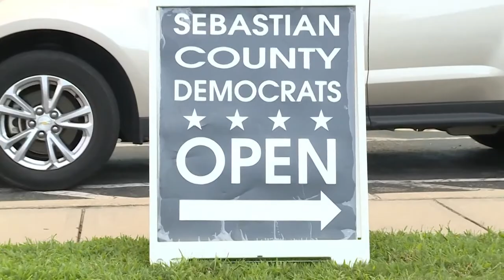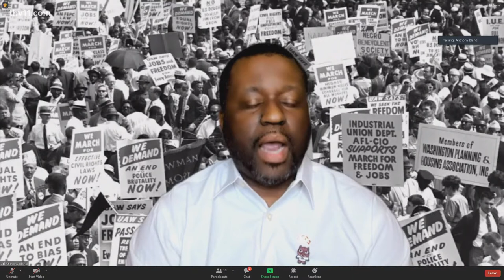Democratic candidates make their case for Arkansas governor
All four candidates for the Democratic ticket in the Arkansas governor race talked during a public forum held in Fort Smith giving voters a chance to hear from them.